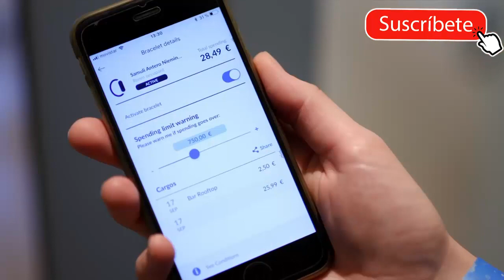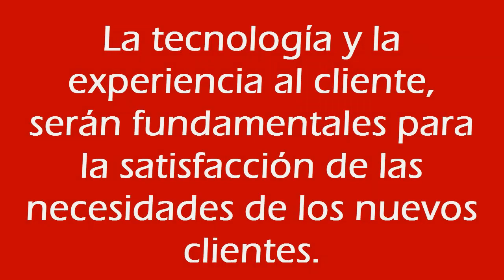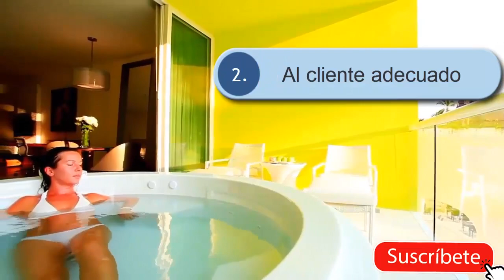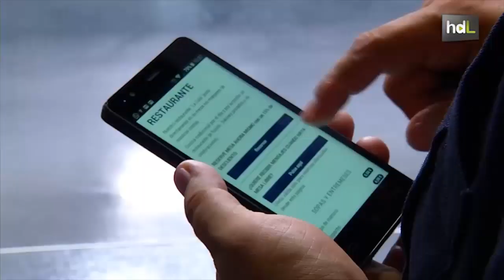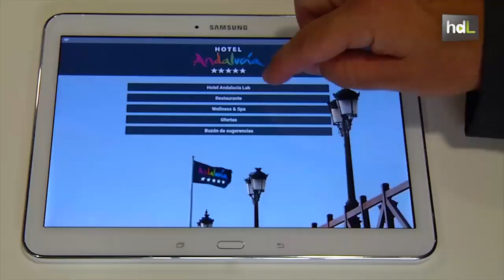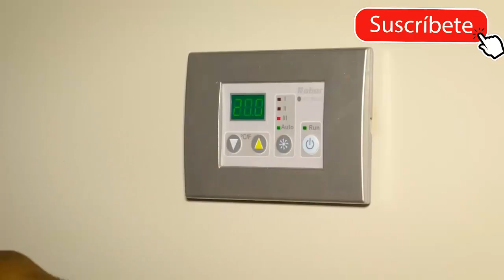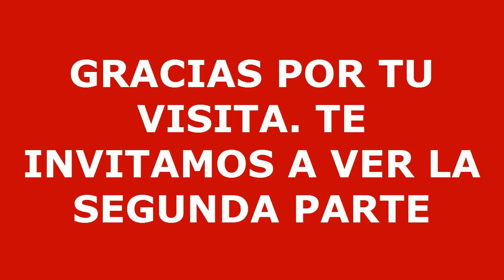¿CUÁLES SERÁN LOS EMPLEOS HOTELEROS MÁS DEMANDADOS EN LA NUEVA NORMALIDAD?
Nos acogemos a la  Licencia Atribución de Creative Commons. Por eso a continuación citamos el playlist del vídeo:

Vídeos de información
1. - Hotel Hilton Puerto Vallarta Resort en MexicoHoteles.com.mx
2. - Gran Meliá Palacio de Isora, uno de los hoteles más sostenibles de España.
3. - Tecnología para transformar la experiencia del cliente.
4. - HDL Hoteles virtuales con la red wifi convertida en canal de marketing y comunicación con el cliente
5. - Hotel Areca Elche por minube

Música
1. - Música de viaje #11 Hora de verano (No copyright)
2. - Música de viaje #7 Columpio cambiante (No copyright)
3. - Música de viaje #14 Aventuras (No copyright)

¿Quieres recibir todas nuestras notificaciones? Clica 2 veces la “CAMPANITA” que está en la parte superior derecha y así recibirás nuestros ultimo lanzamientos. ¡Gracias por seguirnos!